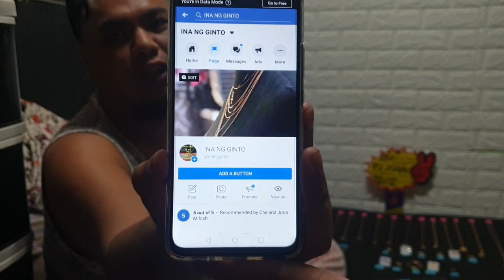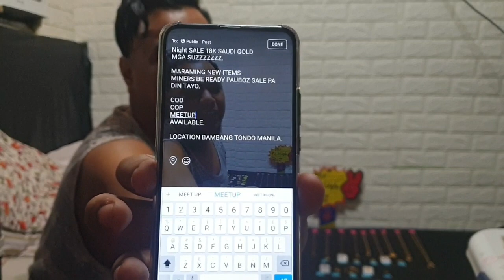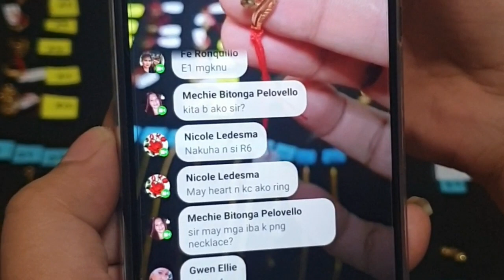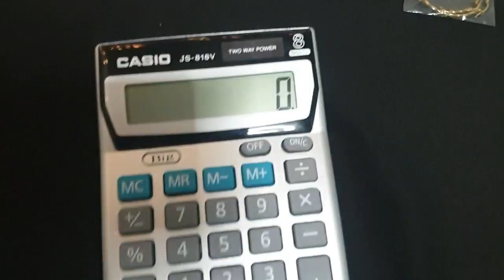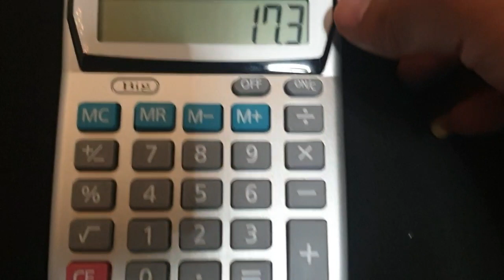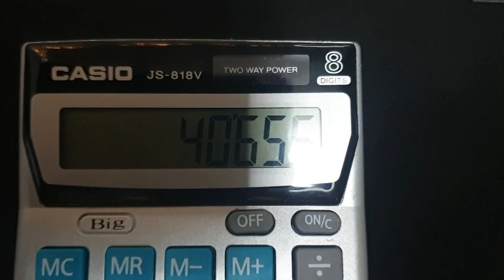40,655 PESOS ANG BENTA KO SA LIVE SELLING SA FB (MAGKANO ANG PROFIT)